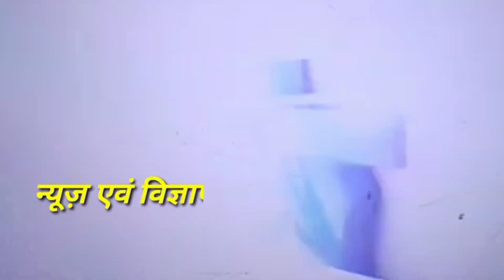इलाहाबाद की रानू अपने प्रेमी से मिलने पहुंची धेवधा गाँव, बबाल पर थाना की ली शरण- अपना मंथन खास खबर